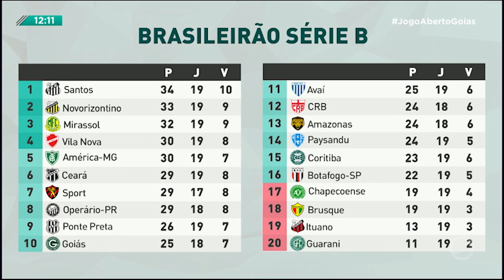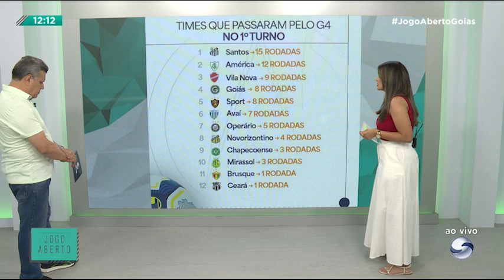Bloco 01 - Jogo Aberto | 09.08.2024